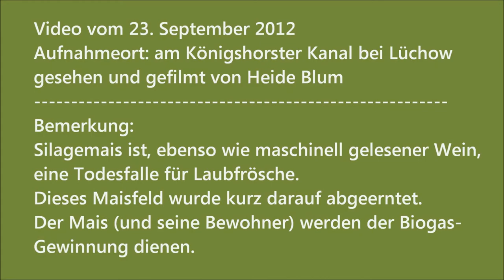Laubfrosch im Maisfeld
common tree frog [Hyla arborea]